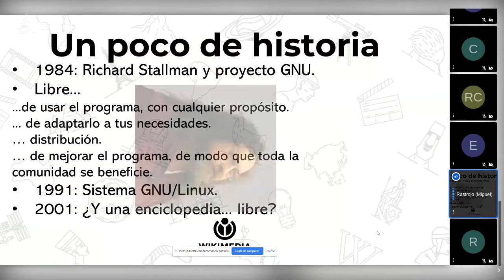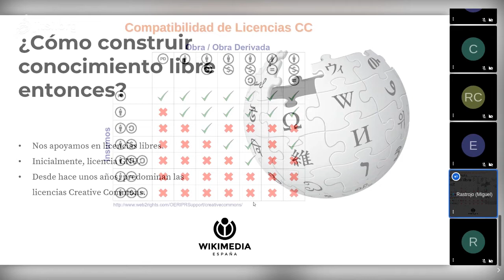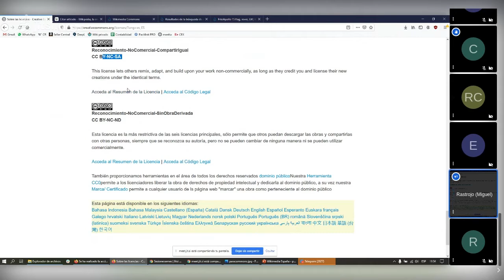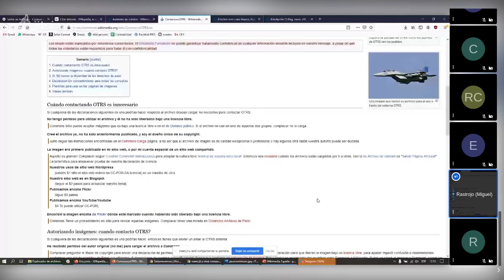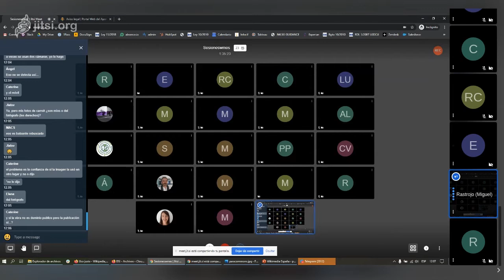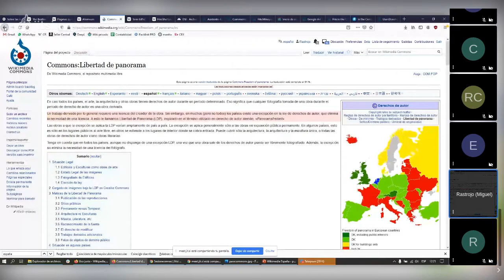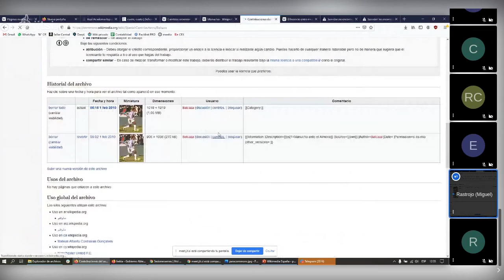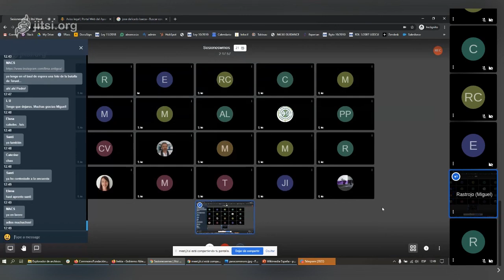Licencias libres y Wikimedia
¿Cómo funcionan las licencias libres Creative Commons? Estas licencias son las que utilizamos en los proyectos Wikimedia. Diferencias entre ellas, posibles restricciones de otras licencias CC pero que no son libres, etc.

Presenta: Miguel Ángel García